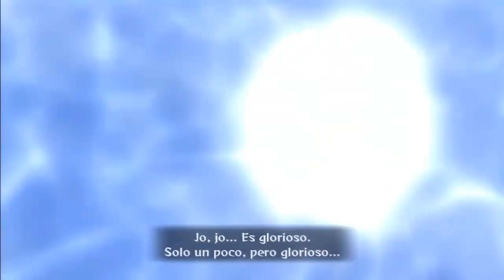La Leyenda de Minato Namikaze! el Vinculo con Jiraiya